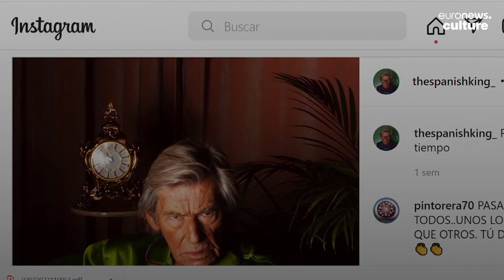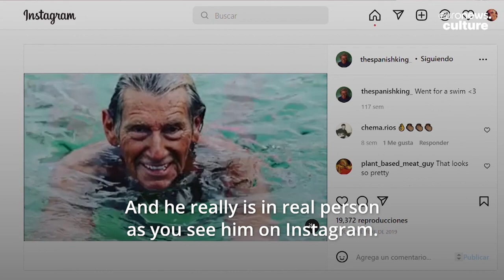‘The Spanish King’: how a 90 year old grandpa became a fashion sensation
90-year-old Andrés García-Carro is a relative newcomer to the European fashion scene making a considerable impact with his screen appearances, Zara editorials, and impressive Instagram following.